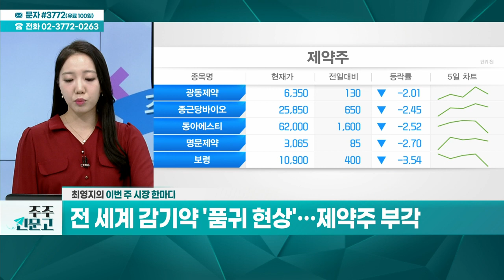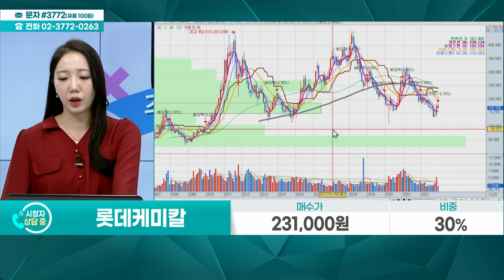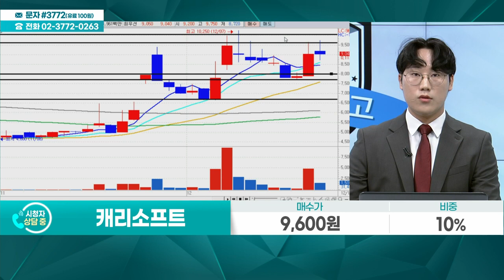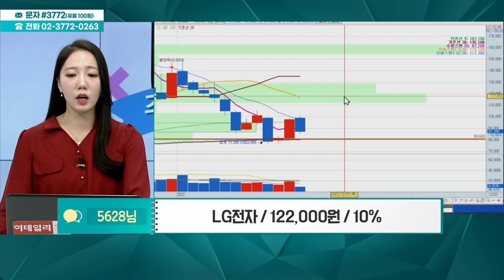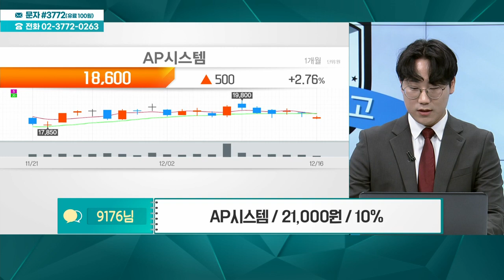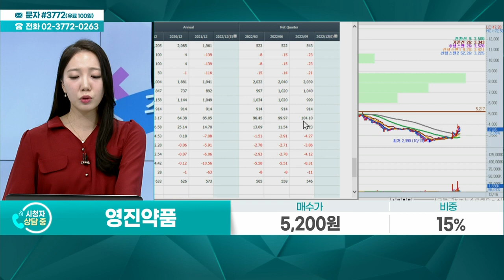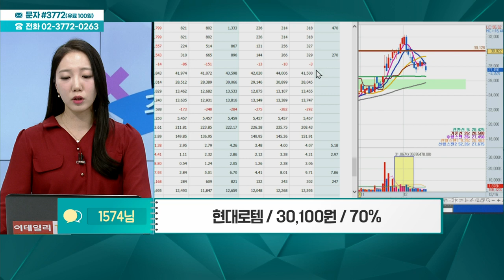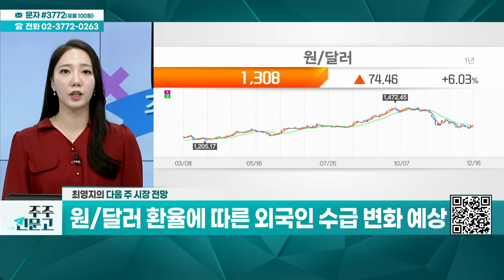현대위아, 롯데케미칼, 캐리소프트, LG전자, 케이엠더블유, 우리손에프앤지, AP시스템, 영진약품, 유니퀘스트, 현대로템, 후성_주주 신문고 (20221217)